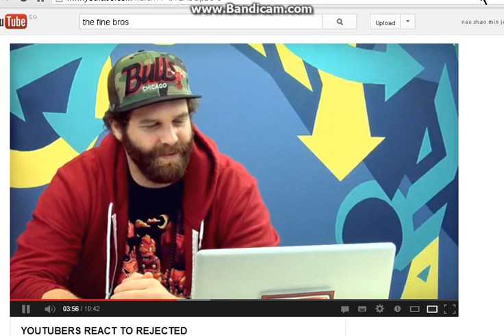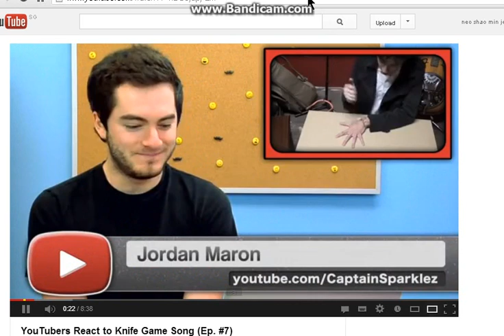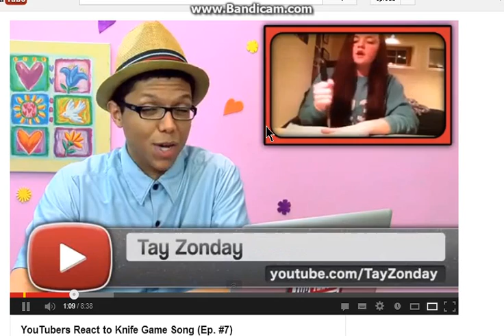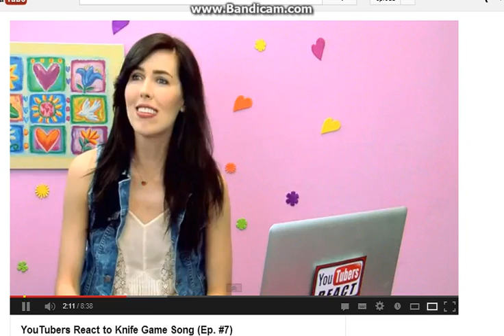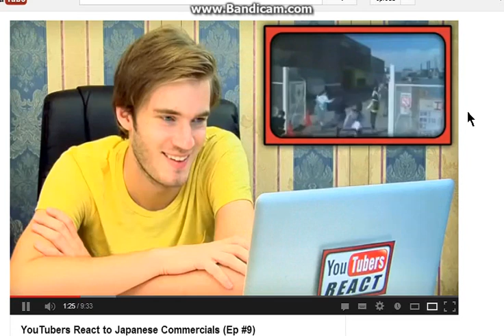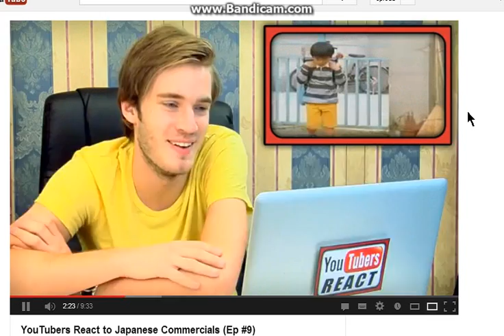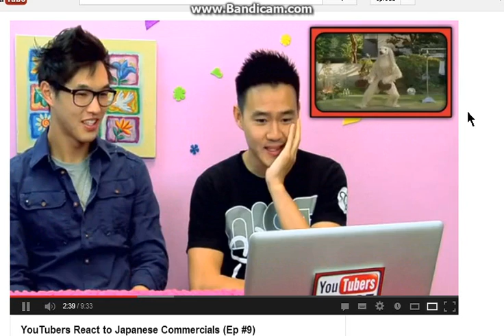ROY-review on youtubers (the fine bros)part 2